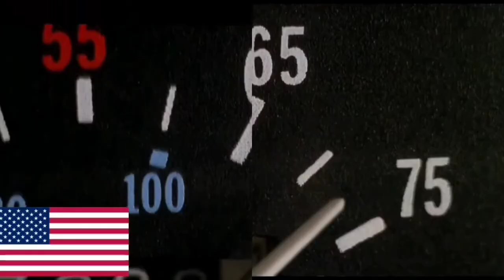Retour Vers Le Futur 3 VF vs Retour Vers Le Futur 3 VO (Back To The Future Part 3)